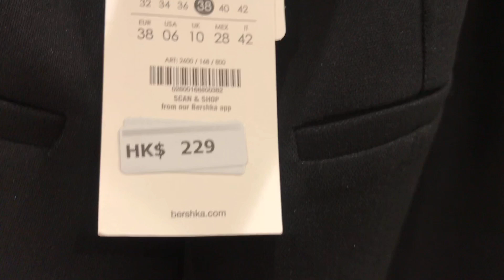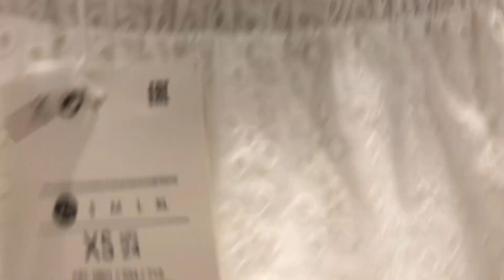BERSHKA TRY ON HAUL ||MILES FRANCO VLOG